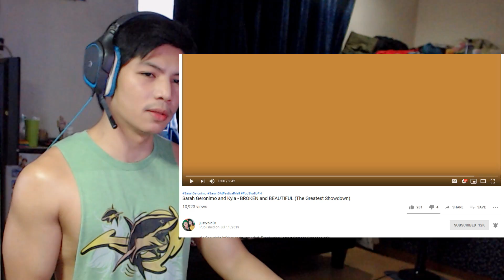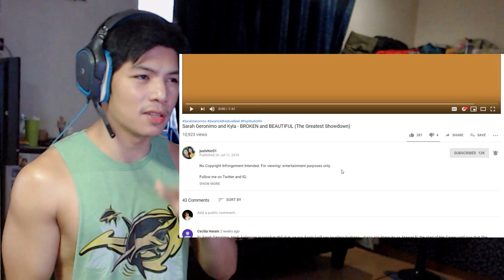Sarah Geronimo and Kyla - Broken And Beautiful - RandomPHDude Reaction